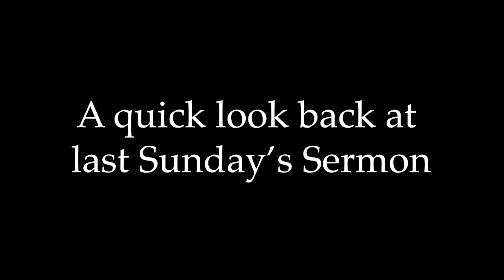Redeemer 411 for Sunday Aug. 21, 2022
Today’s discussion items:
Theme for Sunday: At the Movies - “I Can Only Imagine”
This week’s message: “Heaven: I Can Only Imagine”
A LittleSteps Update
Movie Night Tomorrow @5:30pm
Missions Collection for Lincoln Students
Legacy Life Banquet
A look at the good news
Announcements
And an excerpt from last week’s sermon